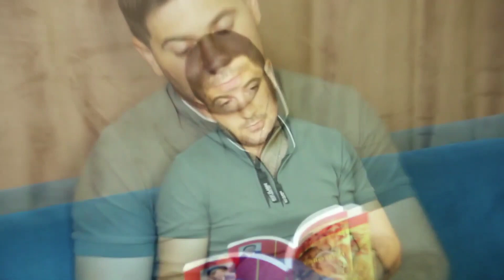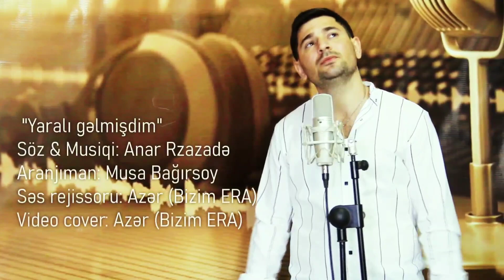Ureyimden Vuruldum-2024 Cox Super Trend Sevgi Mahnısı